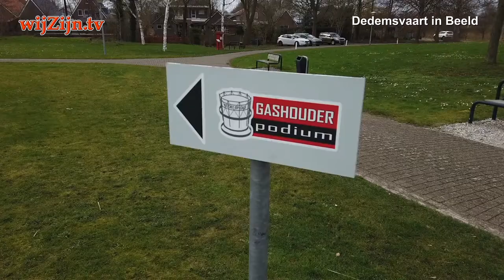Dedemsvaart: Expositie “75-jaar vrijheid” in De Gashouder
Zaterdagmiddag 15 februari 2020 was de opening van de schilderijen-expositie “75-jaar vrijheid” in De Gashouder in Dedemsvaart.
Een gesprekje met Mia van der Moolen en enkele cursisten.

en via Internet op alle apparaten op of via Instagram.